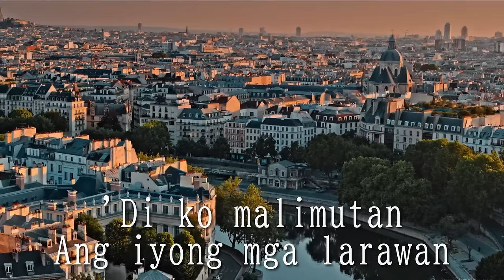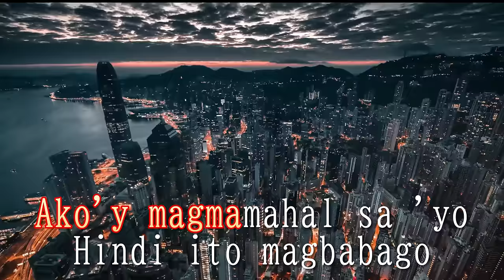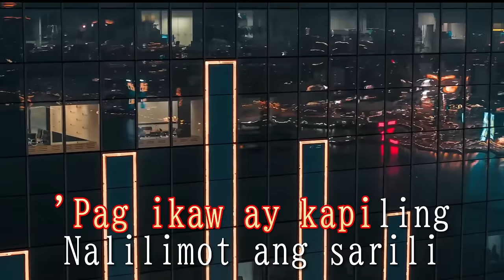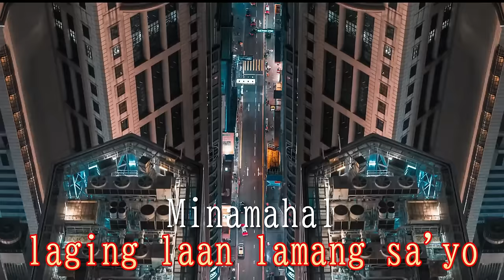Minamahal Kita (CV: Aila Santos) [FEMALE VERSION] - Freddie Aguilar 【KARAOKE】 (Off Vocal)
Requested!

Second-time upload of Karaoke Tagalog song.

Feel free to request a song that has no karaoke yet on a YouTube. RimbaRimba will do the best on making karaoke video with based on an old-style karaoke. ^^